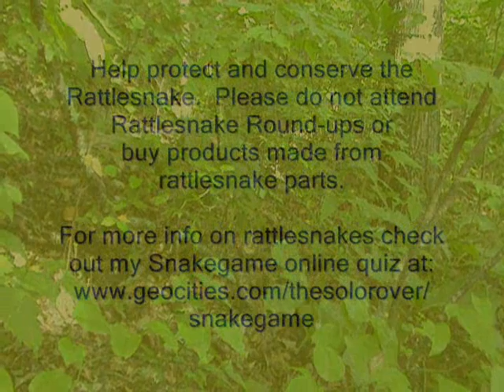Wild Adventures With Steve: Reptile Research-Day 3 Part 2: Timber Rattlesnake Tracking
Join me as I follow Dr. Ron Davis as he tracks a large male Timber Rattlesnake in the deep forest of Western North Carolina. Part 2 of 2.  Music by The Steep Canyon Rangers and John Mason.